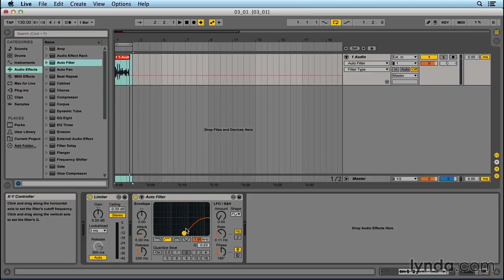182889 03 01 AU15 filtereq